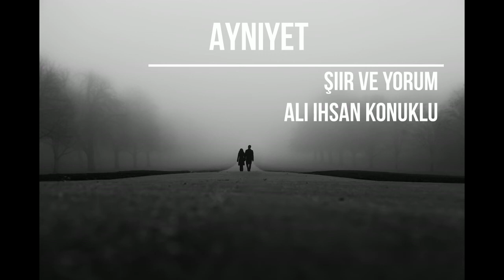Ayniyet/Ali ihsan Konuklu şiiri